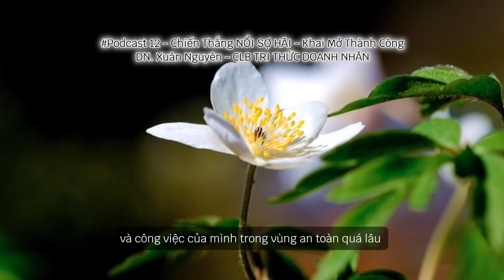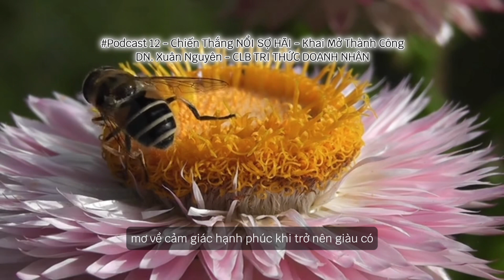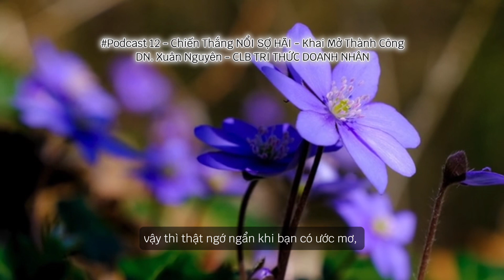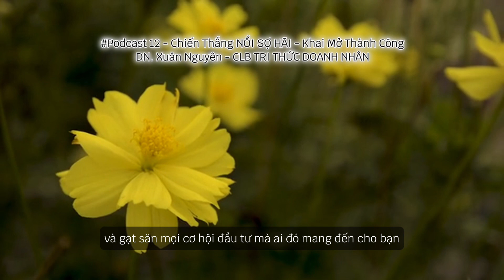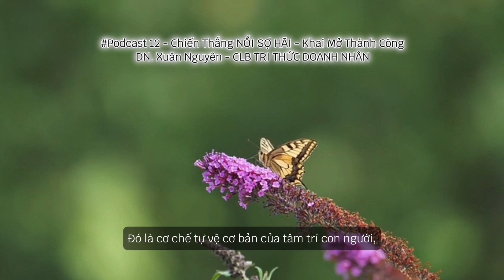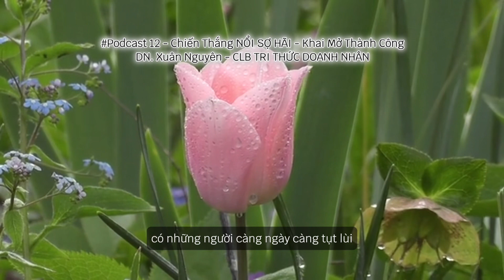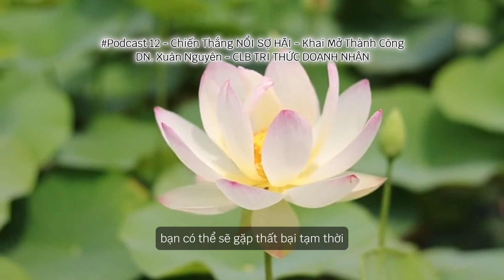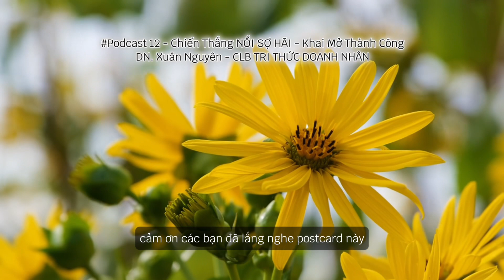podcast 12 ✊ Chiến Thắng NỔI SỢ HÃI - KHAI MỞ THÀNH CÔNG 🏆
Mời bạn tham gia CLB TRI THỨC DOANH NHÂN🙏 hướng dẫn đồng hành cùng  ĐỌC SÁCH- Phát Triển Bản Thân - Ứng Dụng LUẬT HẤP DẪN- LÒNG BIẾT ƠN ứng dụng trong KINH DOANH & ĐỜI SỐNG
(trả lời câu hỏi nghiêm túc để được duyệt)